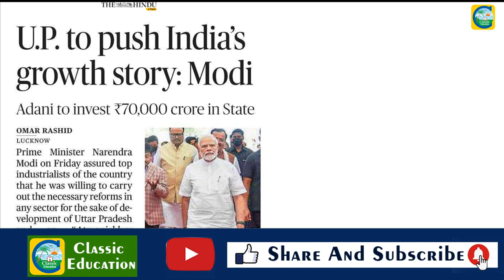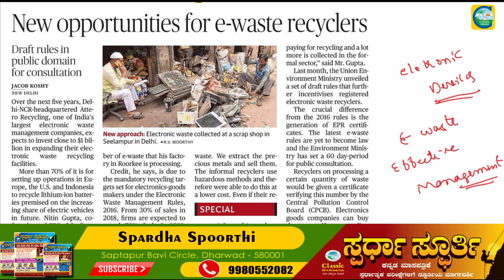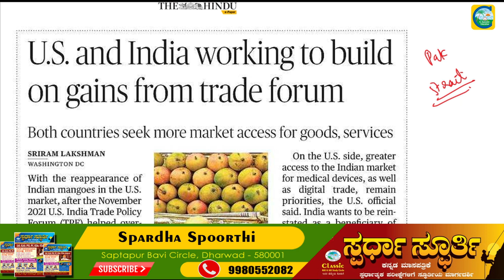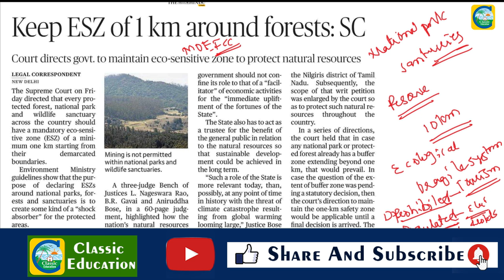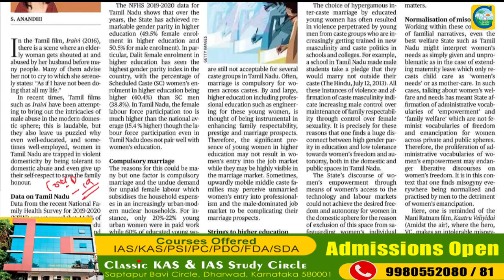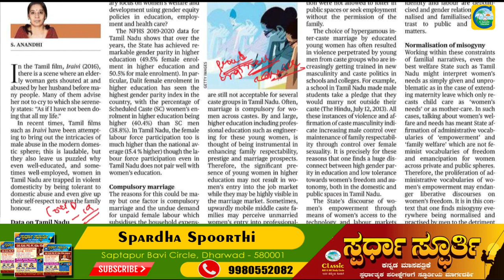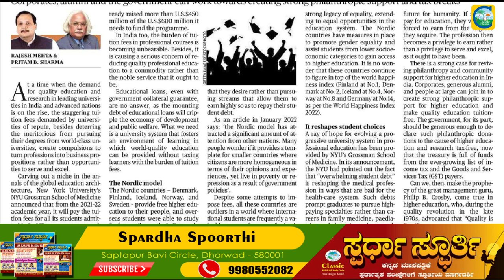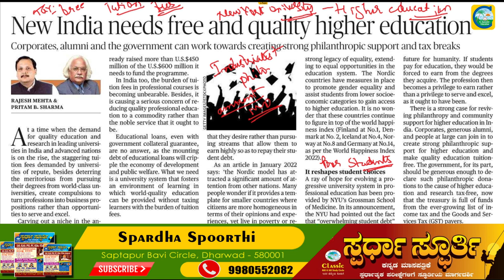4th June2022|The Hindu Newspaper Analysis & MCQ in Kannada|ಪ್ರಚಲಿತ ಘಟನೆಗಳ ಬಗ್ಗೆ ಕನ್ನಡದಲ್ಲಿ ವಿಶ್ಲೇಷಣೆ